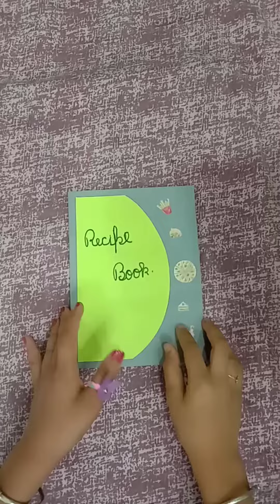DIY Recipe book / colourful paper and stickers ☺️🍟🍕